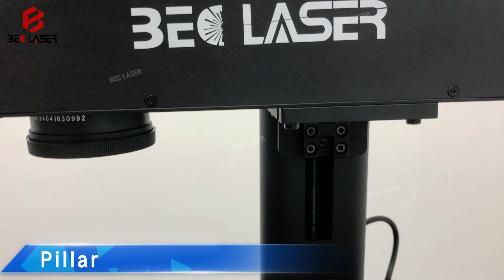Best Smart Portable Fiber Laser Engraving Marking Machine#laserengraving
BLMF-S(N),Best Smart Portable Fiber Laser Engraving Marking Machine

Small design, easy to carry and move，Net weight 14 kg
Low noise design, applicable to a wide range of scenes
Integrated computer and mobile phone operating software
The software is powerful and easy to use
Rotatable Engraved Rings and Bracelets
No need for Maintenance, No need for consumption materials, it saves your continued cost, and it is Environmentally friendly.
High Marking Precision, Professional control system, and software.